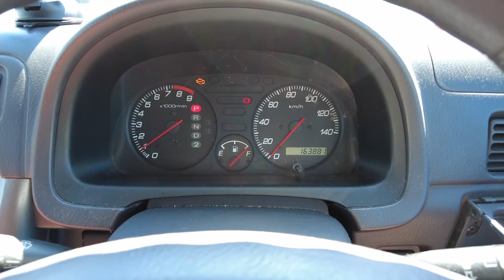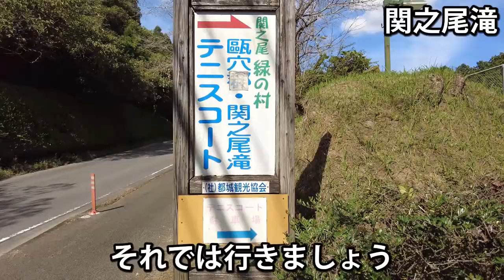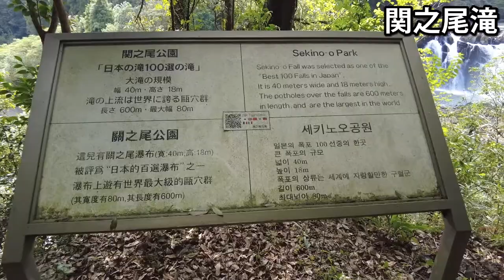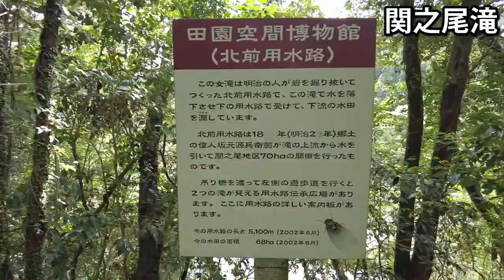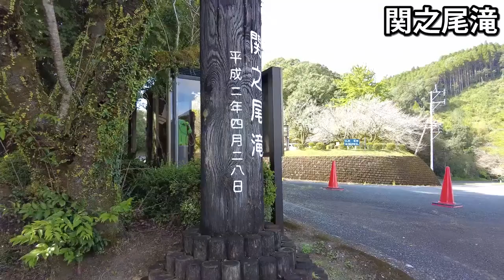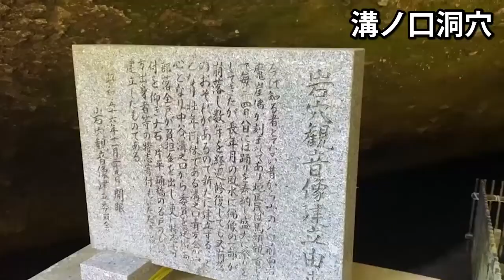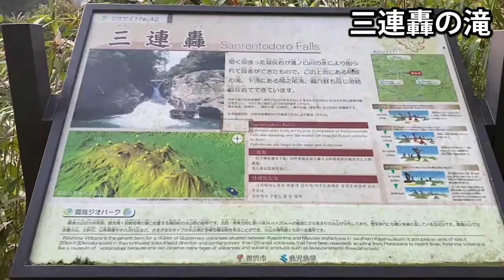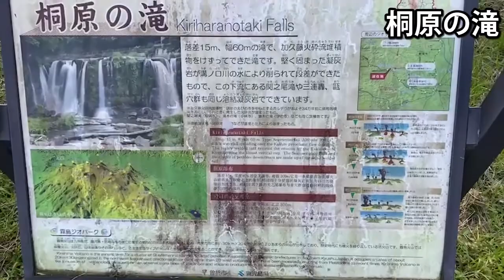宮崎県都城市のおすすめの観光地＆パワースポット【貧乏旅】Miyakonojo City, Miyazaki Prefecture, Japan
今回行った場所は宮崎県都城市の関之尾滝、雲海。
鹿児島県曽於市の溝ノ口洞穴、三連轟の滝、桐原の滝。